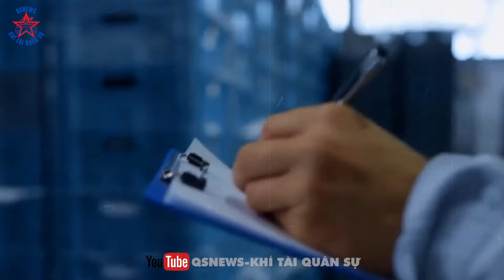Việt Nam Lên Tiếng Về Kênh Đào Phù Nam Techo Và Tuyên Bố Đanh Thép Của Campuchia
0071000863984 - Ngân hàng Vietcombank - Dang Thanh Phuong.